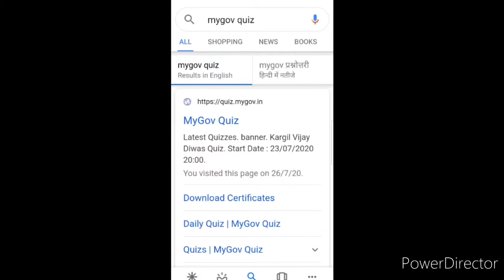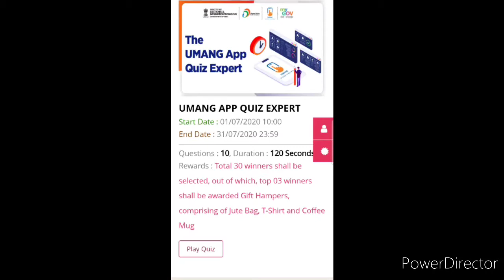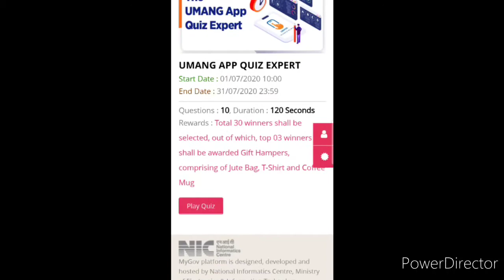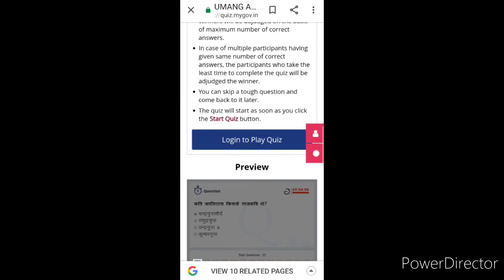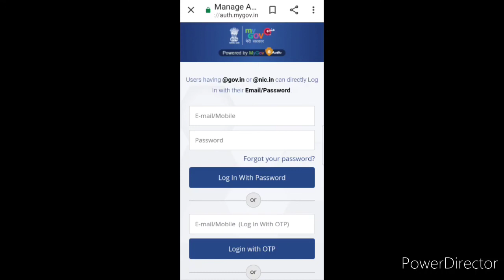How To Get New Govt. E-Quiz Certificate Online With Registration And Earn Exciting Prizes In 2020?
How To Get New Govt. E-Quiz Online Certificate With Registration And Earn Exciting Prizes In 2020?

Hi everyone, how are you.. Hope you're doing well and taking care of yourself.. Welcome back once again like forever to my and your "Kavita Is Here" YouTube channel where you're getting to know educational updates nowadays.. This video contains a golden opportunity, as I have told how you can register yourself in new government online e-quiz and get certificate as well as exciting prizes, so you just watch this video fully and carefully from beginning to end..❤️🙏🌹

If you appreciate the information please like & share this video... If you like these type of videos, you can subscribe our channel and click on bell icon and notifications all to get updates of our new informative videos.. Please also ipost your opinion or suggestions in comment section of this YouTube channel..